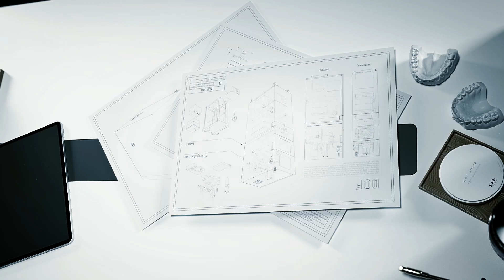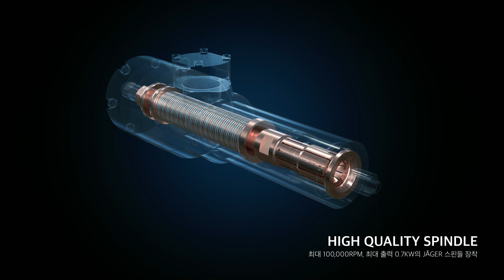덴탈 가공기 CRAFT 5X | 디오에프연구소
디테일의 차이가 기술력의 차이
상상하던 모든 것이 하나로! 일체형 밀링머신. 단순한 습, 건식 밀링머신이 아닙니다. 워터 탱크, 집진기, 컴프레서까지 모든 것이 하나로 합쳐진 기술의 집합체. 가공 소재의 한계뿐만 아니라, 공간의 한계까지 허물어버렸습니다. 컴팩트한 디자인과 강력한 파워, 모든 것이 가능한 밀링머신, CRAFT 5X입니다.

디오에프연구소의 공식 유튜브 채널입니다. 신제품 런칭, 에드윈의 캐드캠 클래스 등 다양한 영상을 제일 먼저 확인하세요.